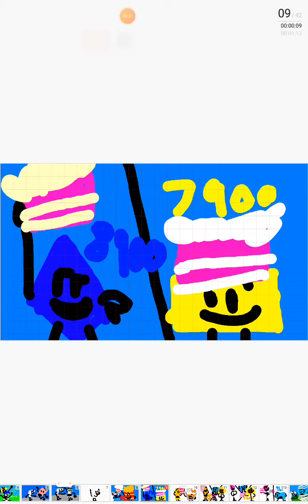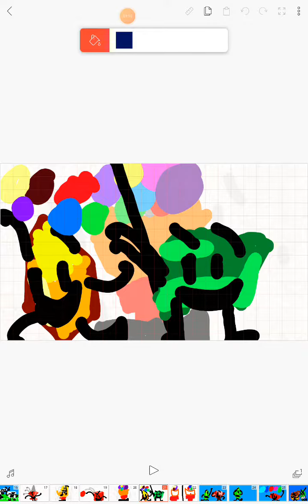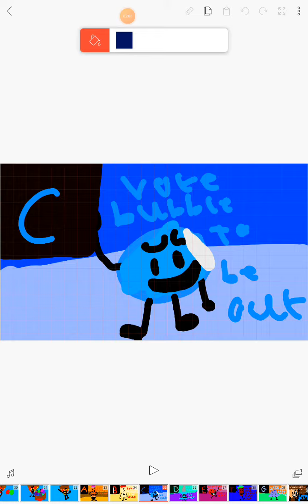BFII5: This is a basketball match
Vote over team winner